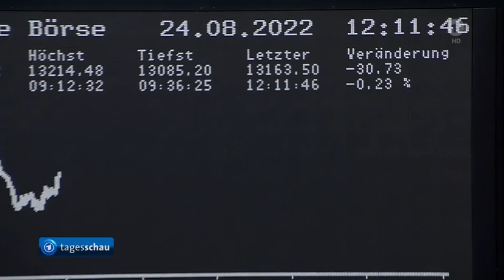Börse, Scholz und Habeck für Wasserstoff-Kooperation mit Kanada, Kritik an Regelung bei PV-Anlagen.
Kanzler Scholz und Wirtschaftsminister Habeck beschließen Wasserstoff-Kooperation mit Kanada,
70-Prozent-Regelung bei Photovoltaikanlagen steht weiter in der Kritik,
Die Börse,